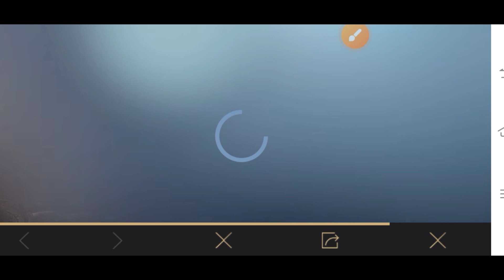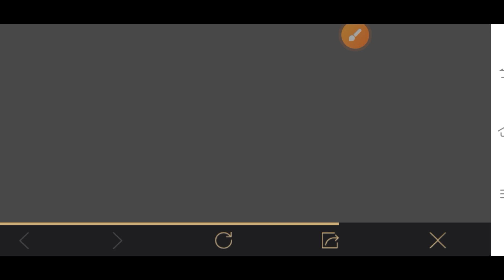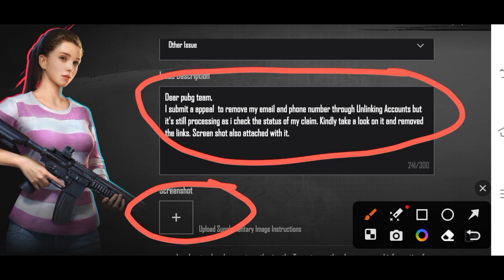Still Processing Claim Solution is Here | How to Remove 3rd Linked in 24h | Still Under Review Claim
In this video i'm going to tell you how to solve still processing problem. You can easily recover your hacked and scammed account by doing this in 24h..

How to Remove 3rd phone number from your pubg account
Delete pubg account mobile
Pubg delete account recovery
How to unlink pubg from Facebook
How to recover pubg account in bgmi
Pubg lite unlink Facebook
PUBG: Battlegrounds
How to Remove 3rd email & phone number from your pubg account
Unlink Number from pubg account new update
Unlink email from your pubg account new update
Unlink Facebook from pubg account new update
How to change lost 3rd email pubg
Pubg account se social media kaise remove kare
How to remove lost email & phone number from pubg account new update
How to remove lost social media links new update
How to wash all link of pubg account in new update
One click all link remove from pubg account
Remove all link with one click pubg account
Remove 3rd phone number from your pubg account
Remove 3rd email & phone number from your pubg account
Unlink Number from pubg account
Unlink email from your pubg account
Unlink Facebook from pubg account
How to delete pubg account permanently
How to unlink Facebook from pubg account
You have not been linked with this login method  long enough. Cannot Unlink
Full method to remove 3rd lost email from your pubg account
Pubg Hacked Account recover kaise kare
New method to remove 3rd email/phone number
Fully working method to remove 3rd Number/Email
File claim complete process
Pubg Mobile hack account recover
Login with this method not long enough cannot Unlink
Full Method to remove any linked from pubg account
New update mein number unlink kaise kare
How to unlink email phone number in new update pubg mobile
Pubg se number unlink kare complete process
New x suit
Upcoming premium crate leaks
Crate opening
Mummy set
Glacier m416
New royal pass leaked
Leaked video
Viral video
Short video
YouTube short
كيفية استرجاع حساب ببجي المغشوش
استعادة الحساب المخترق ببجي
استرجاع حساب ببجي مسروق
فك الربط الداخلي ببجي
الغاء الربط الداخلي ببجي فك البريد الالكتروني ببجي
شرح طريقة استرجاع حسابك المسروق ببجي
كيفية استرجاع حساب ببجي المسروق بعد التحديث الجديد
شرح كيفيه استرجاع الحساب
Remove number fully method easy way to unlink email phone number
Pubg account se number kaise remove kare
Pubg account se email kaise remove kare